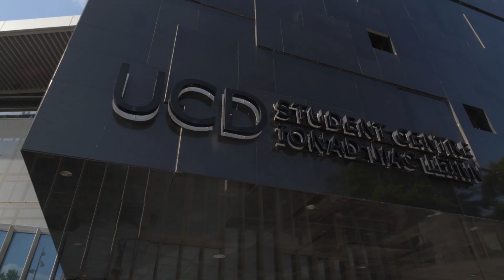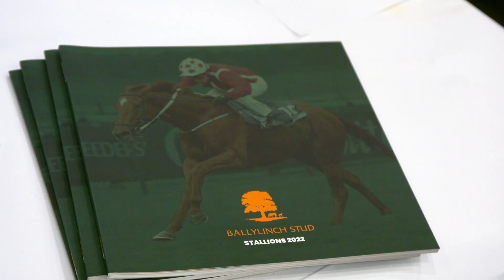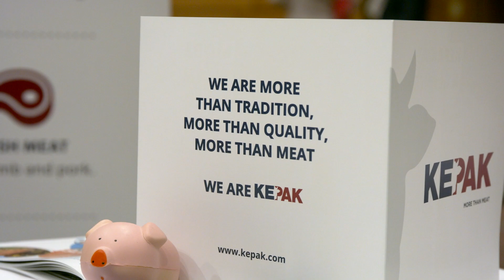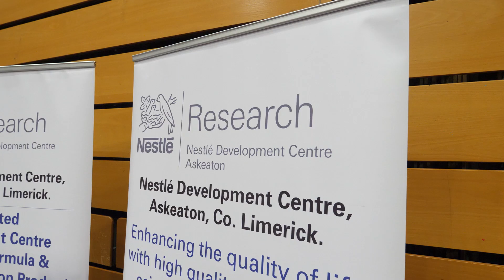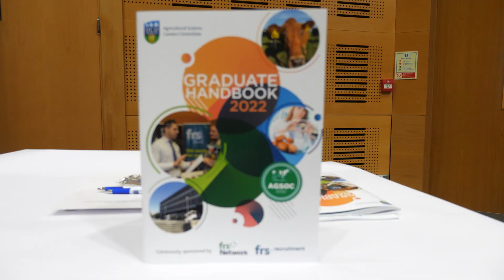UCD Agriculture, Food Science and Human Nutrition Careers Day 2022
Minister McConalogue addresses final year students at UCD Agriculture, Food Science and Human Nutrition Careers Fair 2022 with nearly 50 exhibitors in attendance.